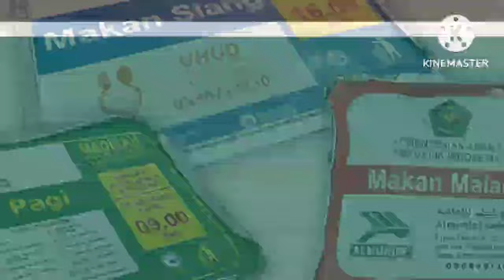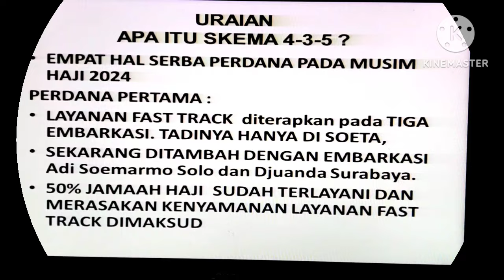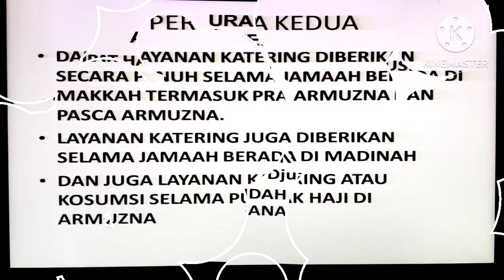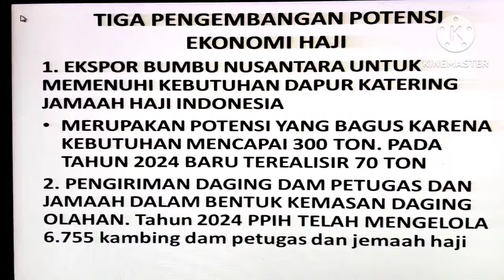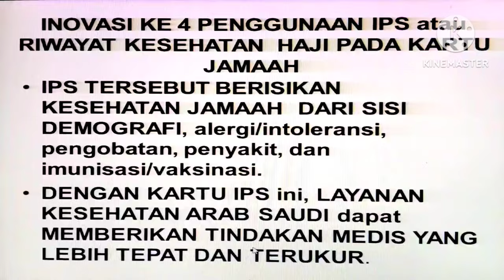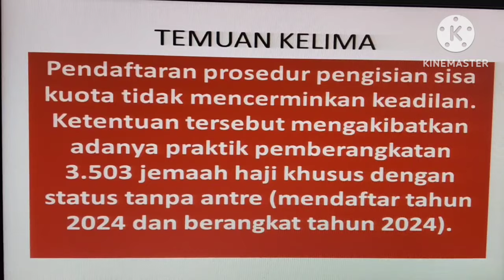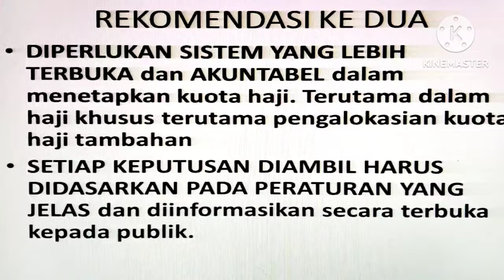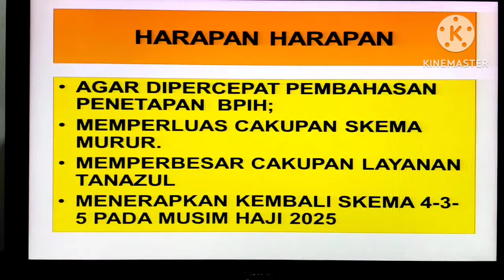Kontroversi Tingginya Kepuasan Jamaah Haji dengan 9 Temuan Pansus Haji atas Pelanggaran Undang2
Pelaksanaan Haji pada tahun 2024 terdapat kontroversi antara hasil survey indeks kepuasan jamaah haji 2024 dengan angka 88,20 yang di katagori kan sangat memuaskan. Keberhasilan ini tidak bidan dilepaskan dari yerobosan dan inovasi yang di lakukan oleh Kemenag RI yaitu penerapan Skema 4-3-5. Namun disisi lain Pansus Haji 2024 penilaian penyelenggaran haji berbeda yaitu di temukan 9 pelanggaran, sehingga Pansus Haji 2024 menyampaikan kepada pemerintah 5 Rekomendasi untuk di tindak lanjuti. Lalu bagaimana jamaah calon haji khususnya yang akan berangkat tahun 2025 nanti menyikapi kontroversi ini. Silahkan tonton videonya